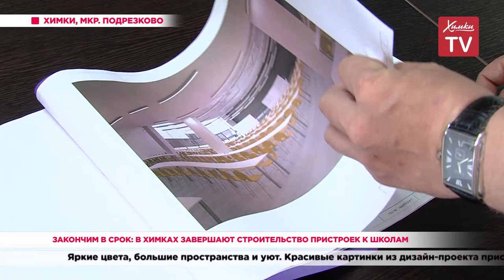Закончим в срок: в Химках завершают строительство пристроек к школам. 26.06.20